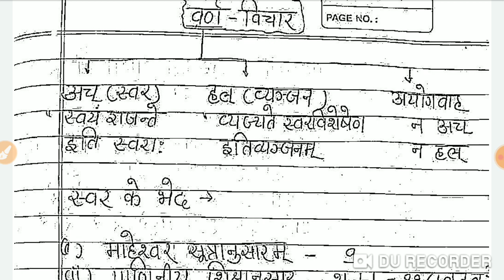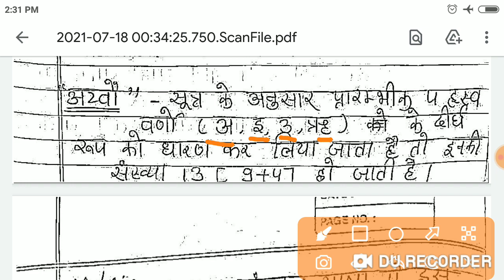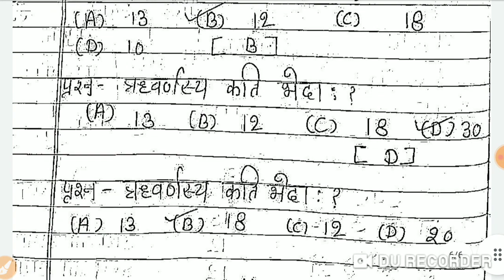REET- संस्कृत - वर्ण विचार | short revision | Class - 2 | sanskrit reet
REET_संस्कृत

REET Test Series व अलादीन के चिराग व अन्य कोर्सेज  हेतु Yes Guru एप download करें :-

सभी videos के लिंक व PDF हेतु Join करें टेलीग्राम :-
➡️टेलीग्राम चैनल का लिंक (PDF व Video के लिंक हेतु)